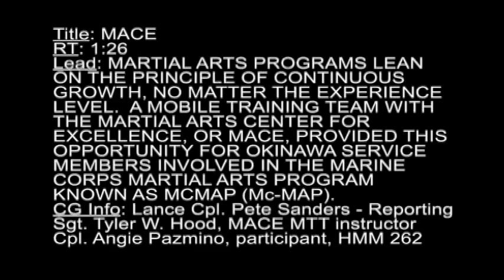MilitaryMixedMartialArts.com - Marines belt-up with MACE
- Martial arts programs lean on the principle of continuous growth, no matter the experience level. A mobile training team with the Martial Arts Center for Excellence, or MACE, provided this opportunity for Okinawa service members involved in the Marine Corps martial arts program known as MCMAP (Mc-MAP). Lance Cpl. Pete Sanders has more from Camp Foster. Includes soundbites from Sgt. Tyler W. Hood, MACE MTT instructor, and Cpl. Angie Pazmino, participant, HMM 262.